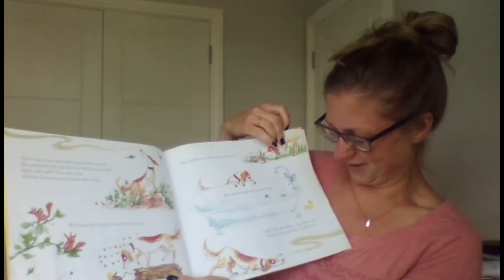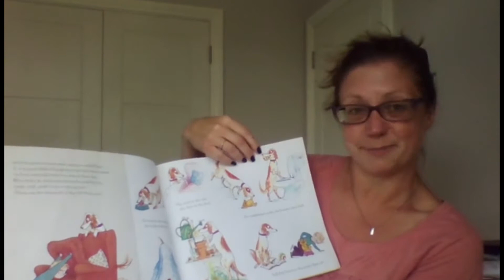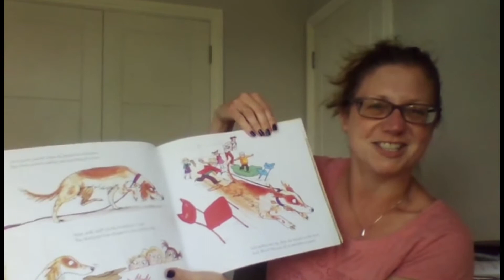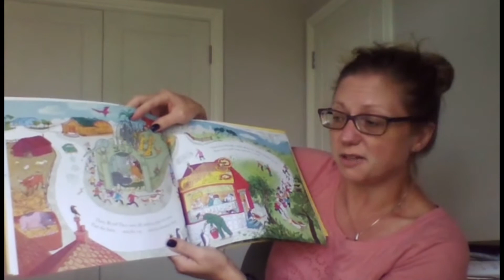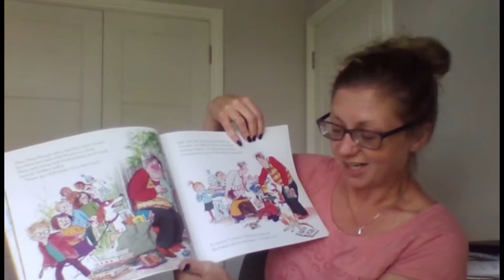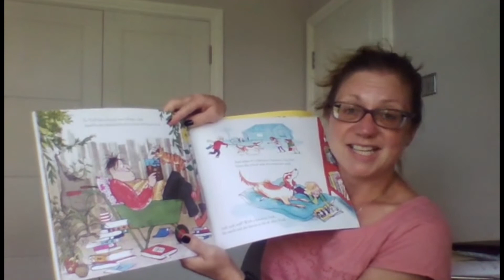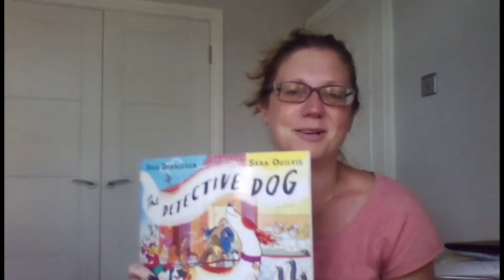Storytime with Mrs Bellman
Mrs Bellman reads The Detective Dog by Julia Donaldson, Illustrated by Sara Ogilvie. Published by Macmillan Children's Books.